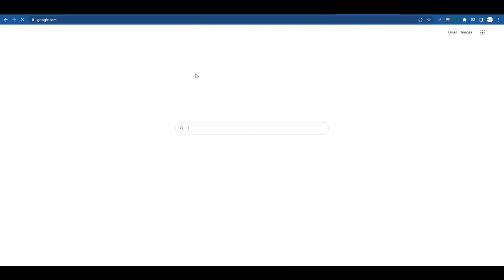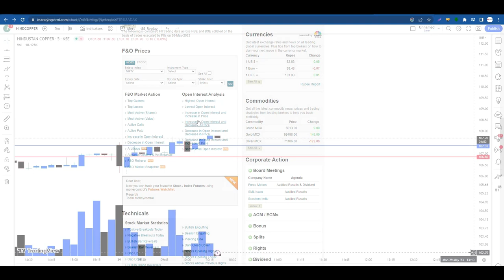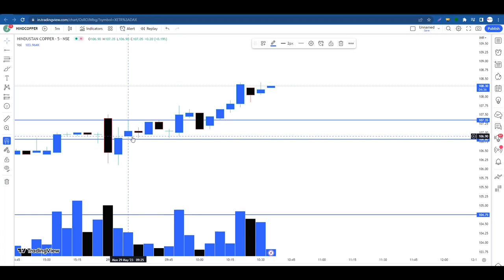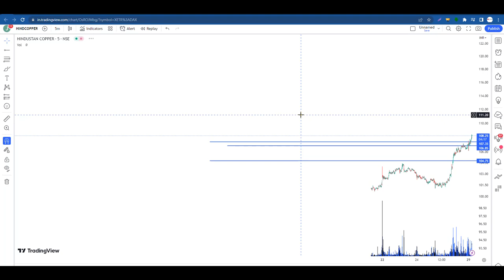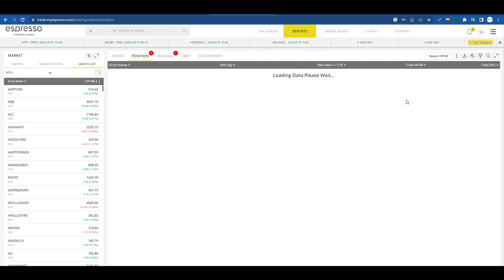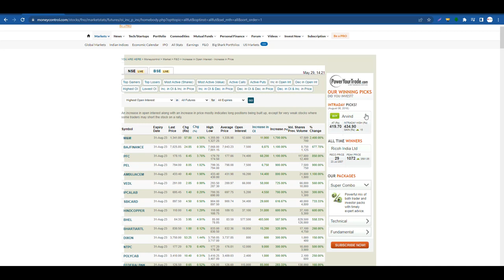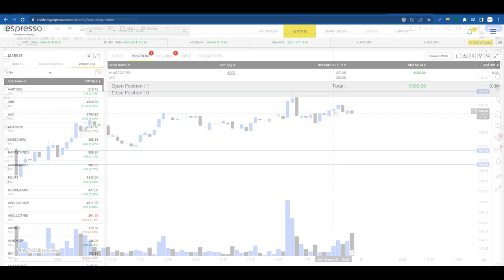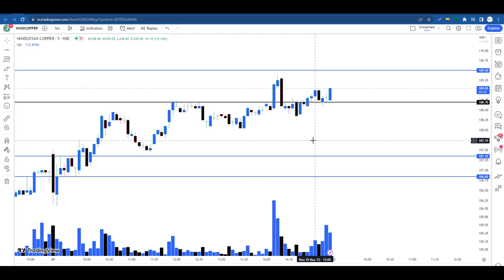Intraday Stocks For Tomorrow | Select Stock in 1 Min | Intraday Trading for beginners Strategy